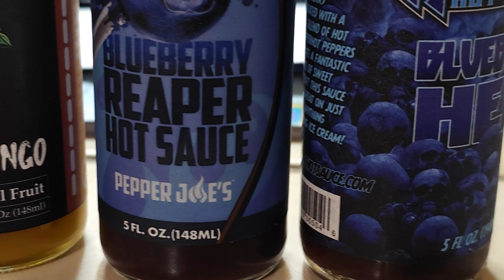Hot Sauce Golf Challenge Preparation | VLOG #2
In today's video we prepare our mouths for the craziest video yet on our channel. This vlog includes me and the boys getting ready and giving you guys a tasteful look into what is to come. Trust me when I say our mouths will be burning from this hot sauce, you can watch it here on the channel on Wednesday, 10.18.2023

twiiter: ridg_sween